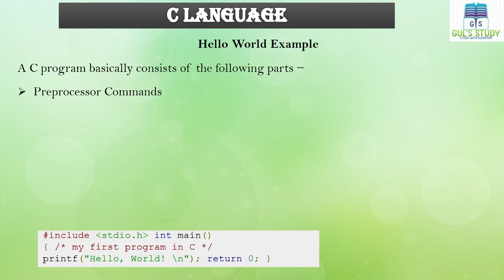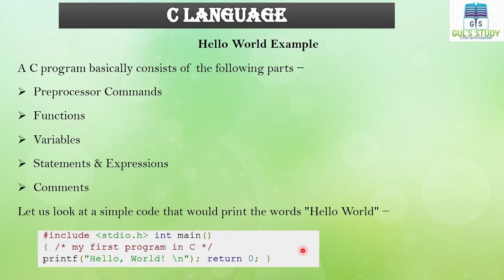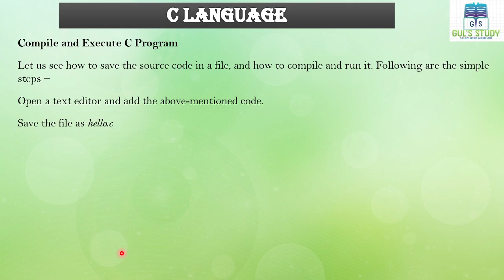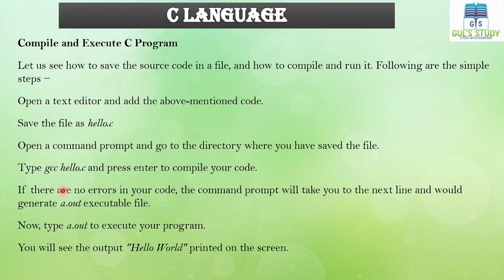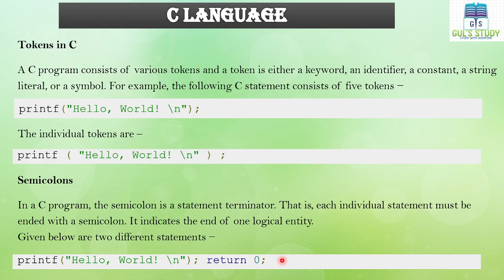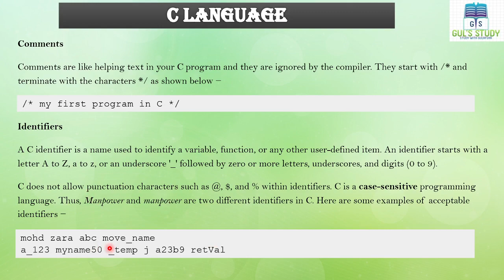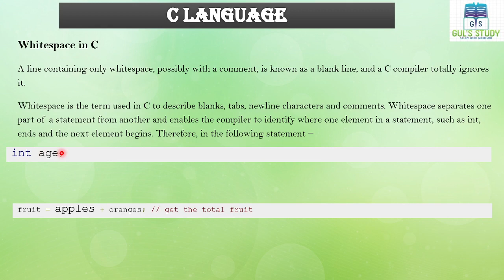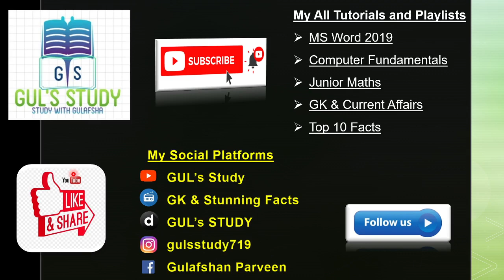C Programming Structure and Syntax | syntax of c programming | Structure of C Program With example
Hello learners This is the series of C Language  and today we are discussing Structure and syntax of a C Program this is the complete tutorial of C Language for beginners,  C Language all tutorial in hindi C Language Introduction | C language tutorial for beginners in hindi | C Language | C Programming  subscribe this channel for Computer learning.

LinkforKhabri
My channel on khabri GK & Stunning Facts to follow me on khabri click on the link given